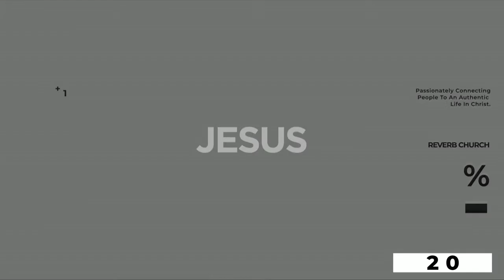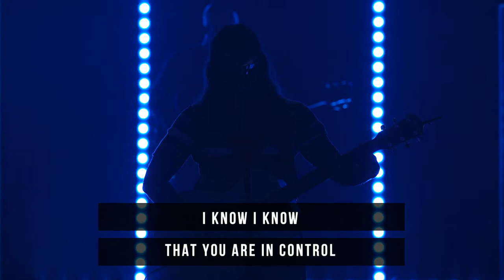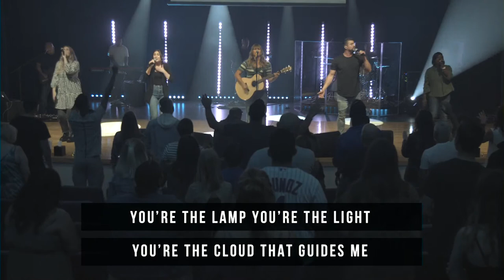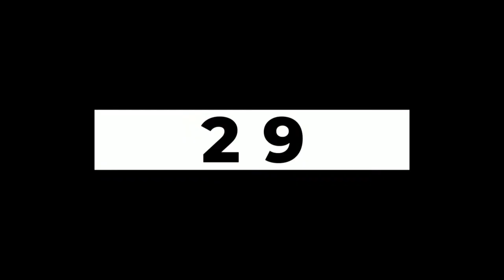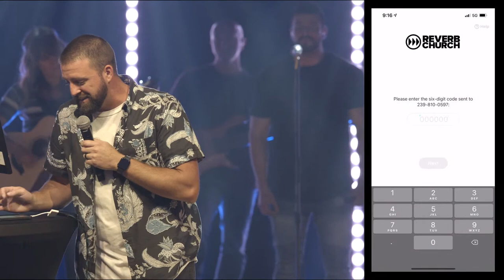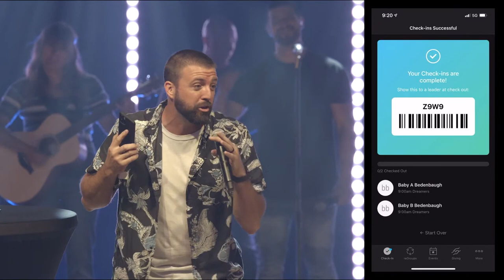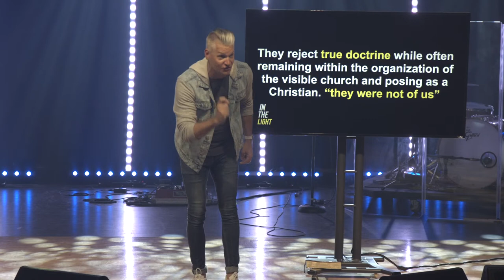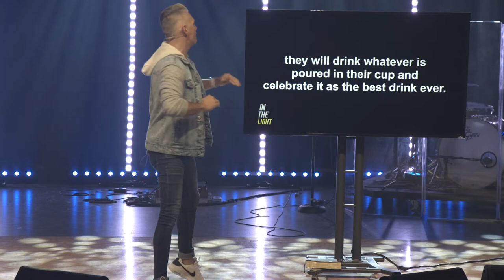Reverb Church Worship Experience | May 25th 2021 | Drinking the Kool-Aid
To support this ministry and help us continue to reach people all around the world

Our vision is to passionately connect people to an authentic life in Christ!